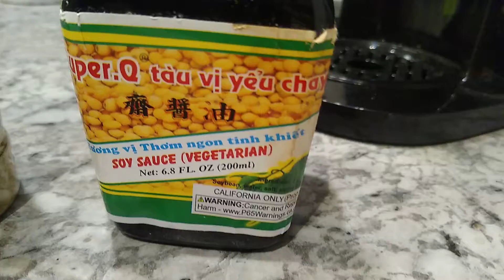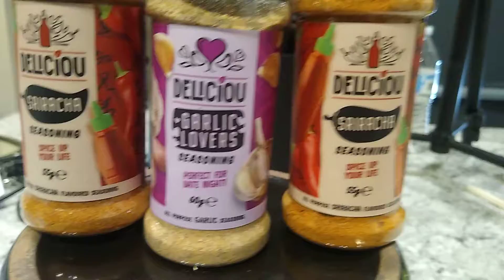Vegan seasonings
These are some of the vegan seasoning I use in my recipes. It took a lot of research to find the flavors I like. Getting seasonings to substitute the meat I used in the past in my recipes.